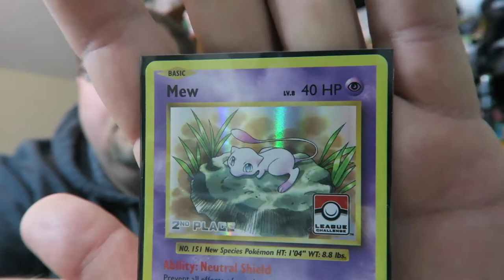Pokemon TCG League Challenge Vlog and the search for Yveltal EX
Katie and I set out for what would be her 1st and my 2nd Pokemon TCG League Challenge. Although this time weather played a small factor in travel along with I didn't have the cards to build Katie the deck she wanted to run in time. We did make it over and enjoyed our time hanging with players and friends. I know this is a different of a vlog video due to my main camera was dead so I needed to use my phone. Please leave us some sort of feedback in the comments below.

PTCGO: WildwingsMN